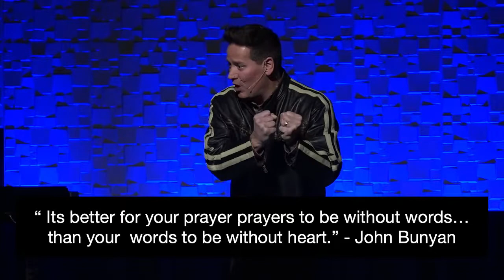Prayers That Change Everything | Pastor Torrey Herrin | Neighborhood Church